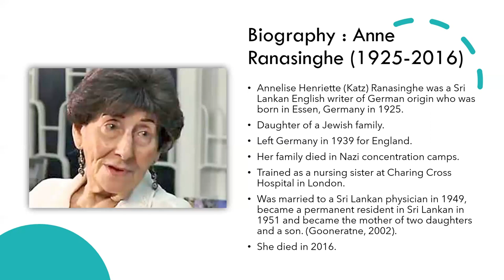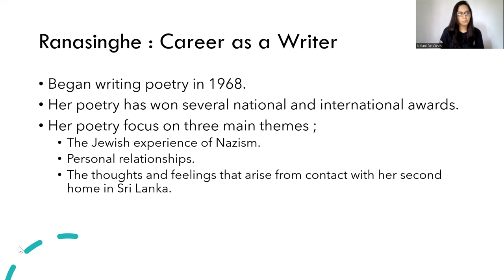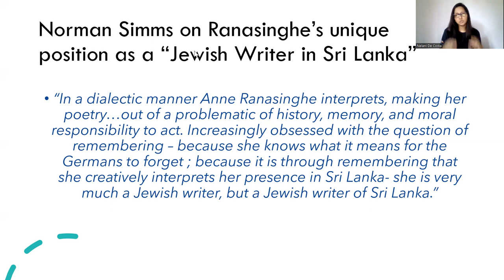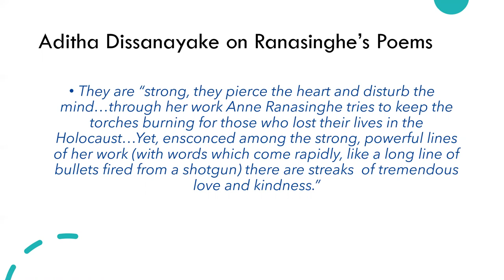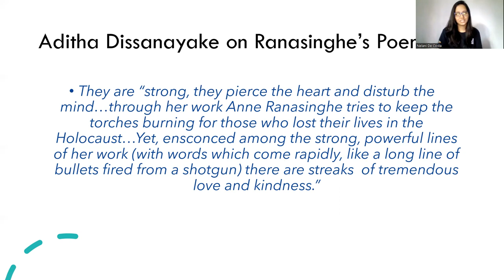Anne Ranasinghe, her Life and Writing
This video is a lecture on Anne Ranasinghe's (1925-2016) biographical details, her career as a writer and reviews of her poetry. This is the first of the lecture series on Anne Ranasinghe and her poetry. This lecture is also based on the entry of Anne Ranasinghe in Yasmine Gooneratne's Celebrating Sri Lankan Women's English Writing: 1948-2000 published in 2002.